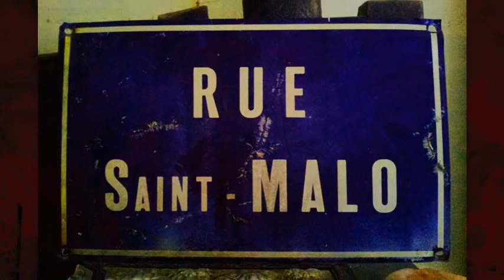"La rue Saint Malo belle et rebelle", journées du patrimoine 2020 3/4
Journées du patrimoine des samedi 19 septembre et dimanche 20 septembre 2020 Rue Saint Malo à BREST (3ème vidéo sur 4) organisées par VIVRE LA RUE, LA MALOÏNE, LA CARRÉE avec le soutien de la Ville de Brest

Au programme :
- Expositions,
- Modélisations,
- Projections,
- Lectures (Hervé Bellec présente "Lulu tout simplement" et Yan Le Gat "Des rives hier" accompagnés d'Olivier Polard à la guitare)
- Déambulations...